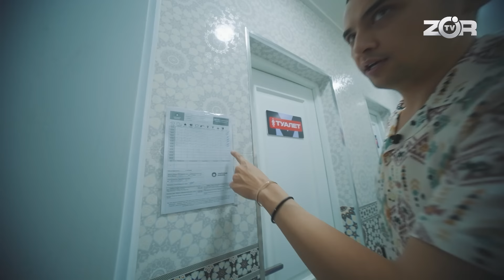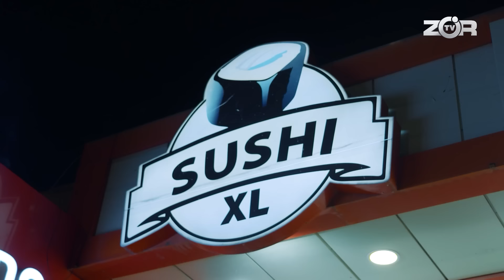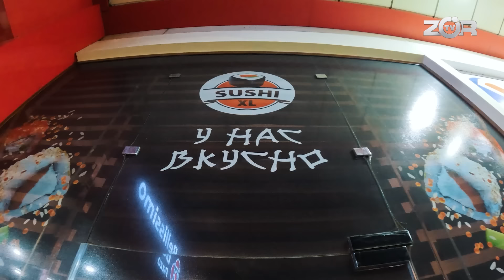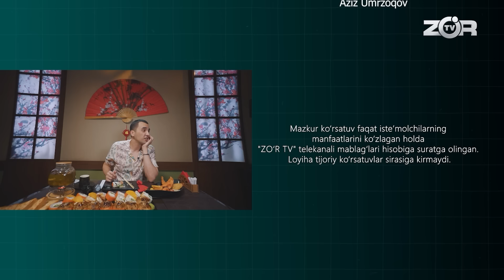Jamlangan Taomlar 9-son SUSHINI QAYERDAN OLGAN YAXSHI?! (29.05.2024)